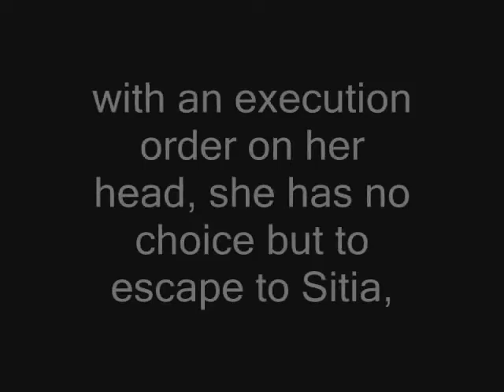magic study trailer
the next in the study series. a great book an highly recomended.